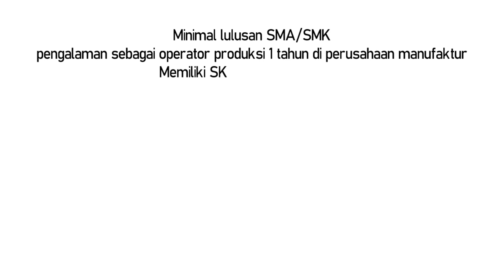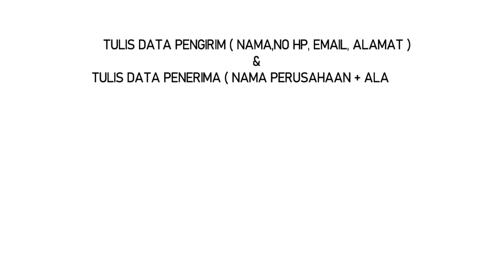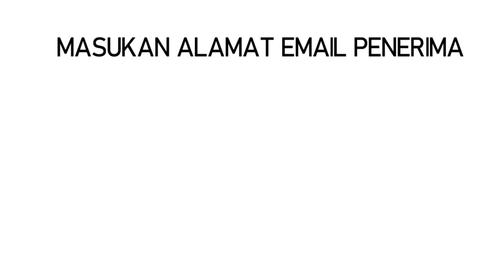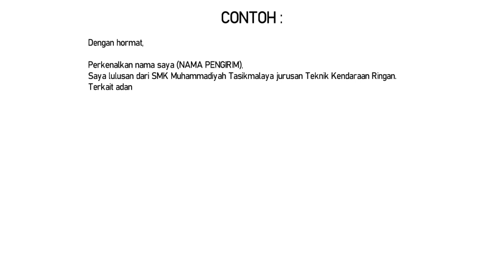Lowongan pekerjaan terbaru 2021 | PT Frisian Flag Indonesia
PT. Frisian Flag Indonesia merupakan perusahaan yang bergerak dibidang industri produk susu sapi.

Pada tahun 1922 PT. Frisian Flag Indonesia berdiri dan berfokus sebagai produsen produk-produk nutrisi berbasis susu di Indonesia dengan merek Frisian Flag, yang juga dikenal sebagai Susu Bendera. Frisian Flag Indonesia adalah anak perusahaan dari Royal Friesland Campina, nama terkemuka di dunia industri susu. Royal Friesland Campina yang Markas terletak di Belanda memiliki lebih dari 100 perusahaan di seluruh dunia

Alamat Pusat PT. Frisian Flag Indonesia
Jl. Raya Bogor KM 5, Pasar Rebo, Jakarta Timur, Indonesia 13760

Bagi teman-teman semuanya yang ingin support channel saya dalam bentuk donasi linknya ada di bawa ini :